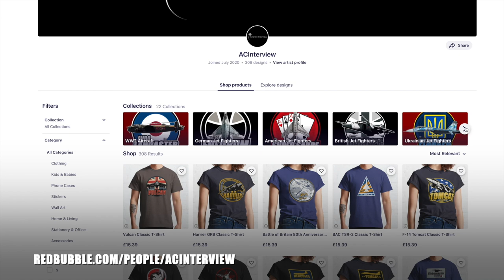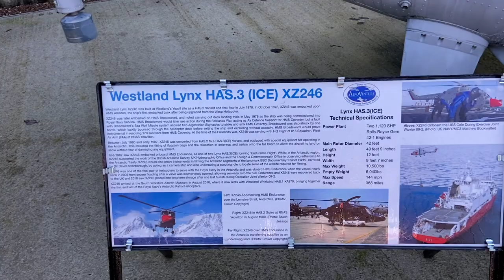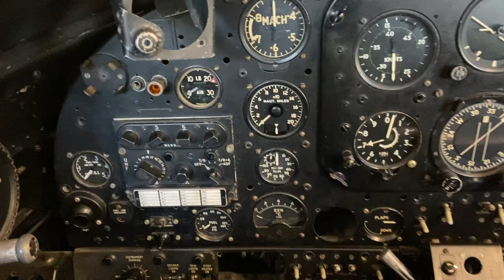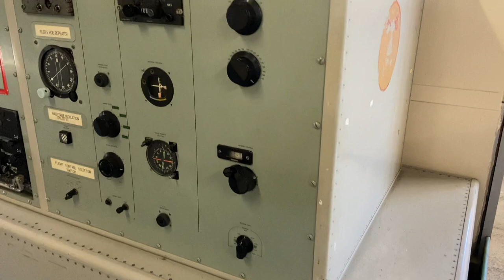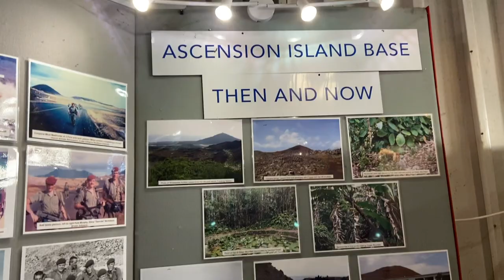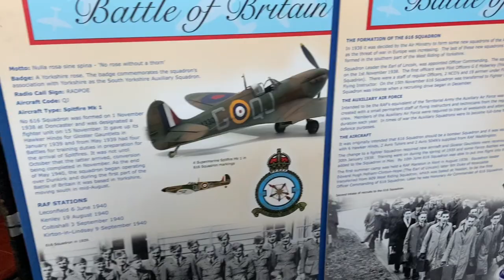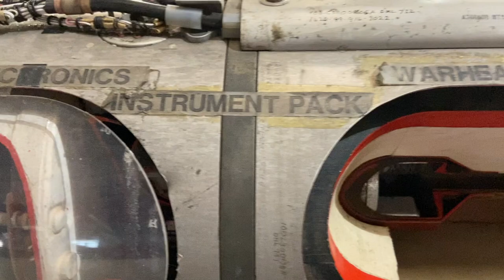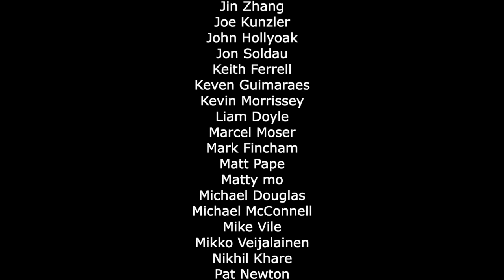South Yorkshire Aircraft Museum | Walkaround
Here is the walkaround of South Yorkshire Aircraft Museum filmed on 18/01/22.